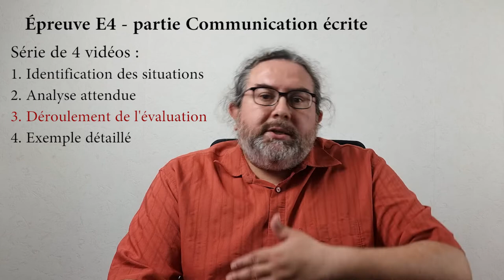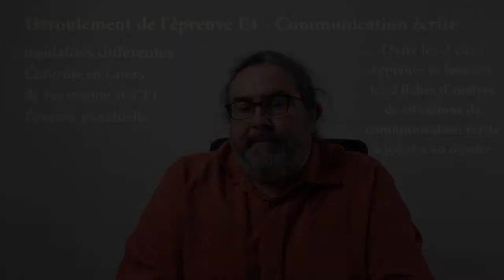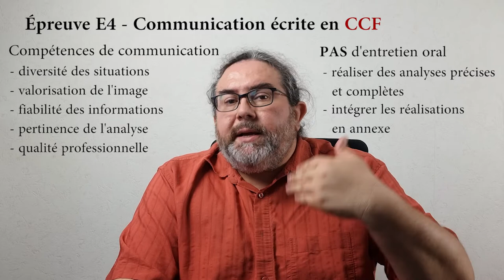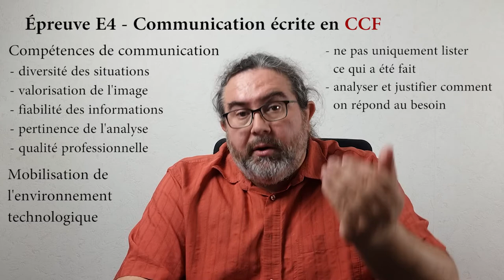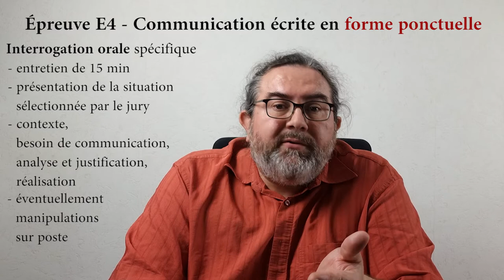E4 Communication Ecrite - 3 Evaluation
Épreuve E4 - Communication écrite
3. Fonctionnement de l'évaluation

Cette vidéo explique l'évaluation de la partie communication écrite lors de l'épreuve E4 du BTS Gestion de la PME.

Elle se déroule de manière différente en CCF ou en forme ponctuelle.

En CCF, les 2 fiches d'analyse de situations de communication écrite sont évaluées, ainsi que des éléments au fil de l'eau dès la 1e année. Il n'y a pas d'oral de présentation : tout doit être dans le dossier.

En forme ponctuelle, une des 2 fiches d'analyse de situations de communication écrite devra être présentée dans une des 4 parties de l'interrogation orale, avec éventuellement des manipulations à réaliser sur poste informatique.

Dans les 2 cas, on évaluera les compétences de communication (analyse du besoin, justification des solutions techniques employées, qualité de la réalisation, fiabilité des informations et valorisation de l'image), et les compétences liées à la mobilisation de l'environnement technologique.

4. Exemple précis - à venir (mais pas tout de suite)

2. Analyse attendue - à venir (mais pas tout de suite)
3. Déroulement de l'évaluation en CCF - à venir (mais pas tout de suite)
4. Déroulement de l'évaluation sous forme ponctuelle - à venir (mais pas tout de suite)
5. Exemple précis - à venir (mais pas tout de suite)

00:00 Introduction
00:58 2 fiches d'analyse
01:23 Évaluation en CCF
03:16 Épreuve en forme ponctuelle